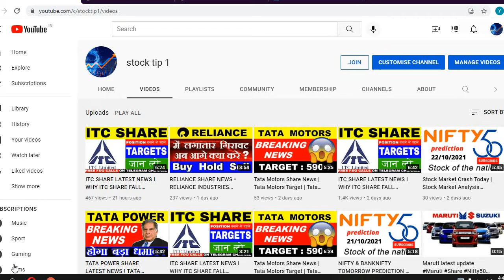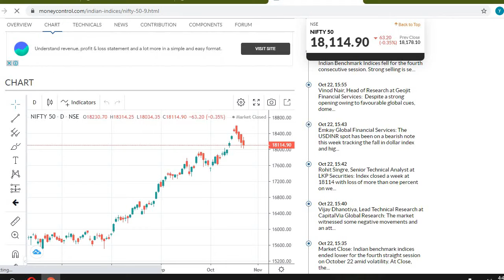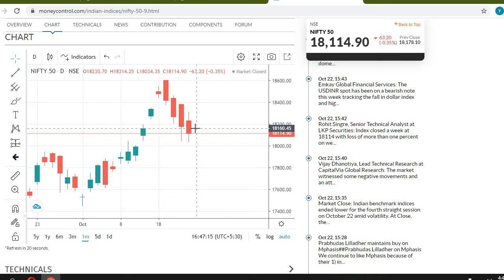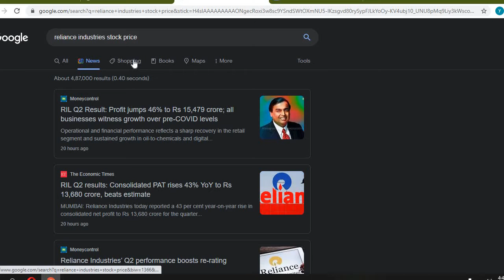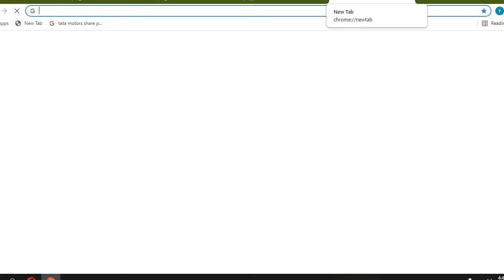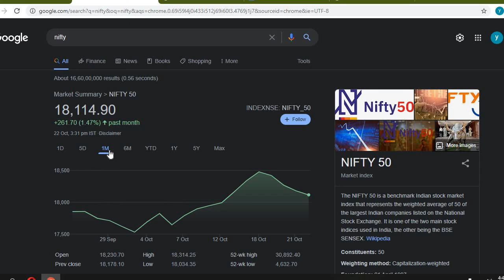Stock Market Crash Today | Stock Market Analysis Today | Share Bazar News Today | Nifty News |Sensex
Daily Stock Market analysis by CA Puneet Jajoo stock market report. daily stock market report. indian stock market. latest stock market report. stock market news. stock market status. today active stock. stock market today. stockmarket. share market news today. share market news. share market. share bazar report. indian share market. share market update. market news. aaj ka share bazar market. sensex. sensex news. sensex today. trading activity. trading. commodity prices today. commodity prices news. nifty report. nifty news today. learn share bazar. learn basics of stock market. learn investing. how to earn in shares. learn share trading. for new investors. Best Penny Stocks.

Today's Stock Market Analysis. Shares to Buy & Sell Tomorrow. Stock Market Crash Analysis. Top Reasons for Stock Market Crash Today. This is why Stock Market Crashed Today. Market Crash. Buy & Sell Ideas for Tomorrow. Trading Stocks. Today's Market Analysis & Strategy for Tomorrow. Which Stocks to Buy tomorrow. Stocks in News. Stock Market News Today. Why is Stock Market Going up. How much more will sensex go. Huge upside in Nifty. Nifty to go up more.